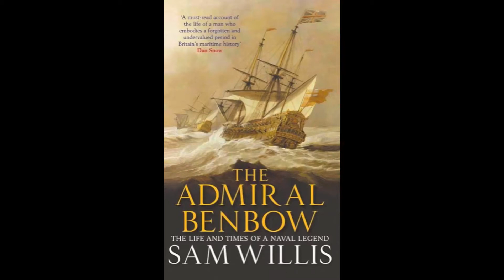Dr Sam Willis: At Sea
Copyright Quercus Books

Dr Sam Willis, naval military historian and author of The Glorious First of June, talks about why he went to sea to discover more about naval warfare.